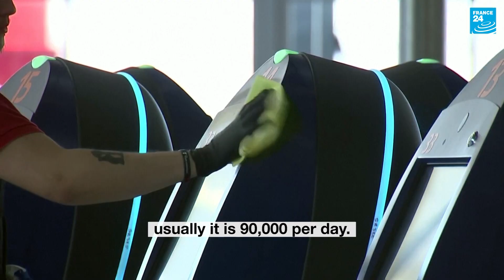Empty skies: How coronavirus has crippled air travel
From Europe, to Asia and North America, the skies have been unusually empty of commercial aircraft in recent weeks as countries close borders and enforce travel restrictions amid the coronavirus pandemic, forcing airlines worldwide to ground most of their fleets.